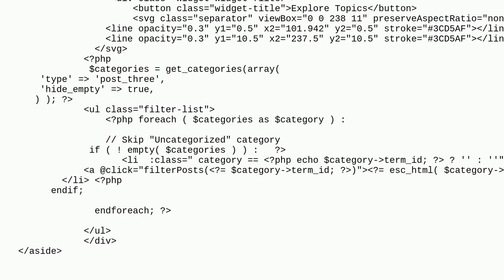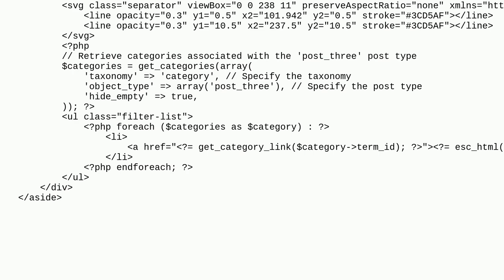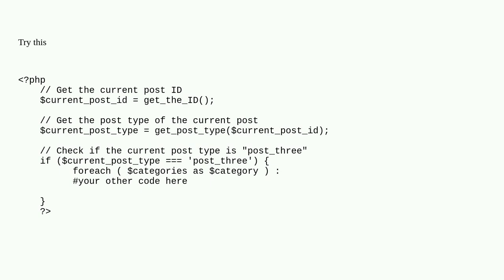Wordpress: Show category only if post type is post_three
Show category only if post type is post_three

A special thanks goes out to the awesome community

  categories custom-post-types